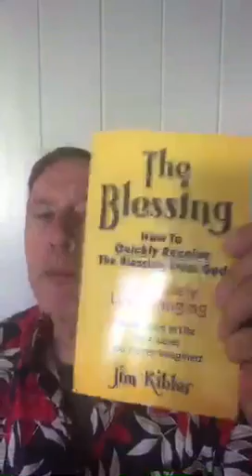The Curse Of The Law - Fact #1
The curse of the Law Call Today and Pastor Jim will Personally PRAY With You, for Healing and Needs by Phone. THE CALL IS FREE.